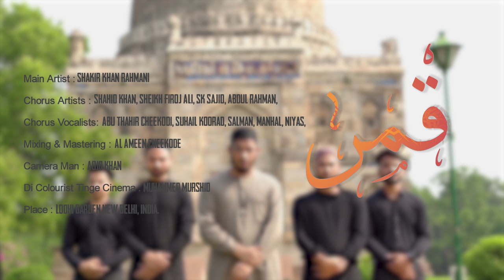Qamarun قمر | Shakir Khan Rahmani (Official Music Video)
Vocal : Shakir Khan Rahmani
Programming and Mixing : Ameen Cheekode
Lyricist : Mostafa Atef Kamarun
Camera : Aqib Khan, Kapil, Aqib.
Editing : Shakir Khan Rahmani
DI Colorist : Muhammed Murshid
Studio : SKR's Home Studio
Cast : Shakir Khan Rahmani, Shahid Khan, Shekh Firoj Ali, Shekh Sajid, Abdul Rahman
backing : Suhail Koorad, Abu Thahir Cheekodi, Salman, Manhal, Niyas, Safvan.